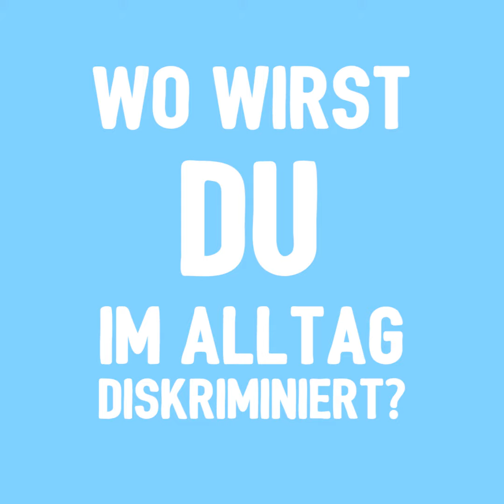darüberreden Episode 1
Diskriminierung kann jeder und jedem begegnen. Zeit, dass wir darüberreden.